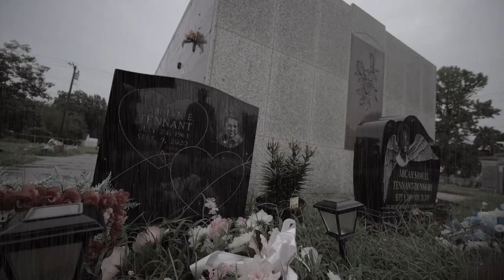Make It Out Official Movie Music Video - Don Don Frm Da Courts (Dir By Xburna Visuals)